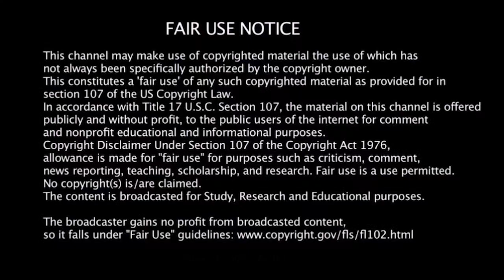What Do You Have To Offer Me (E2) Elvis travels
Elvis Travels, Camo Dave, Black Biggot, rosie okelly Waffle House